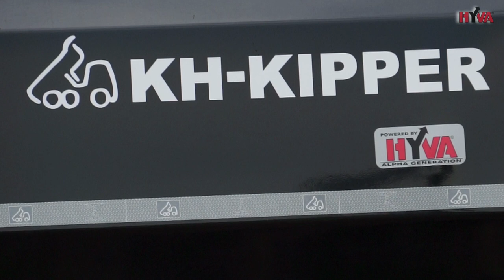Targi Autostrada 2016 Kielce - wywrotki, testy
Międzynarodowe Targi Budownictwa Drogowego AUTOSTRADA-POLSKA już za nami. Podczas trwania targów firma HYVA POLSKA wraz z partnerami zaprezentowała całą gamę swoich produktów. Odwiedzający targi mieli okazję zobaczyć żuraw hydrauliczny HyvaCrane pochodzący z nowej linii. Na podwoziach Mercedes, MAN, Scania, Volvo, Renault, Iveco w zabudowach wywrotkach wykonanych przez KH-KIPPER odwiedzający mogli zobaczyć układy hydrauliczne marki HYVA pochodzące z linii ALPHA. Na torze testowym odwiedzający mogli zobaczyć jak w ekstremalnych warunkach radzą sobie wywrotki. Dziękujemy wszystkim odwiedzającym za przybycie.